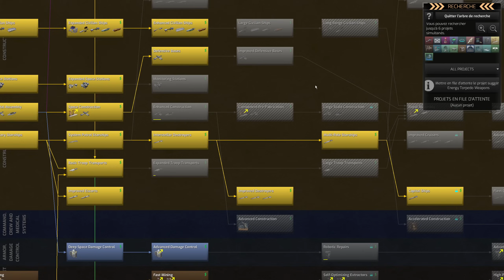Traités // Distant Worlds 2 épisode 14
On recommence une partie de Distant Worlds 2, avec quasi tout en manuel, maintenant que le jeu a été bien patché et amélioré. Distant Worlds 2 est un 4X spatial et une simulation en temps réel. Déroulez pour plus d'info ! 👇

La plupart des jeux me sont fournis par l'éditeur ou le développeur pour  pouvoir les tester. Ceci n’est ni un guide, ni un tuto.